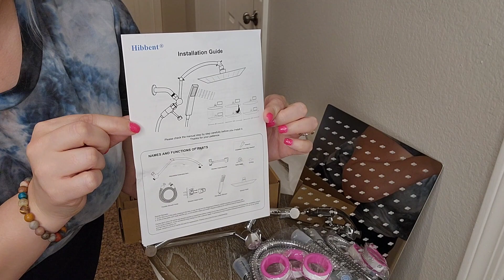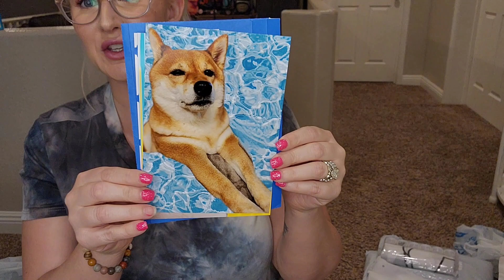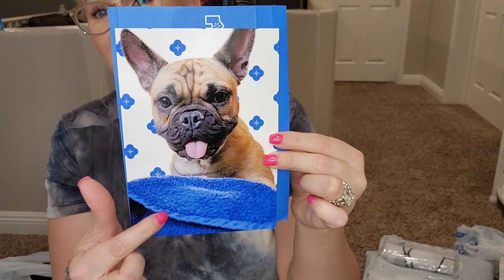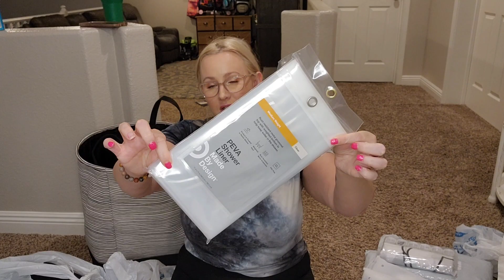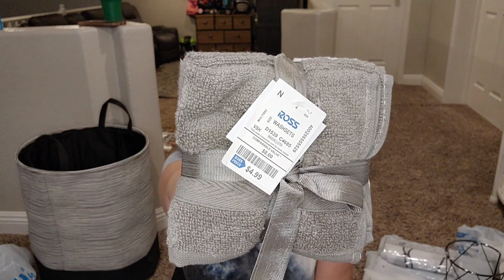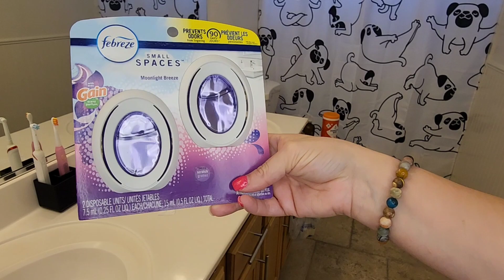BATHROOM CLEANING AND DECORATING | BATHROOM DECOR IDEAS ON A BUDGET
Welcome to Tackle it with Britt! Let's tackle our to do lists together 💪

Today I am sharing a budget friendly bathroom makeover in collaboration with Hibbent

🚿 HIBBENT SHOWER HEAD LINK 🚿

20403 N Lake Pleasant Rd ste 117-121

🔗 PREVIOUS VIDEO 🔗